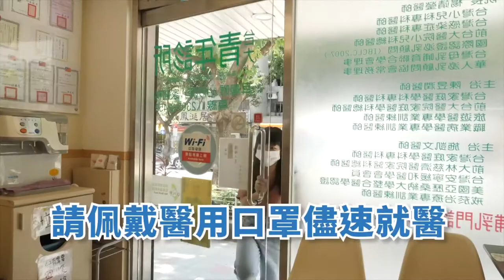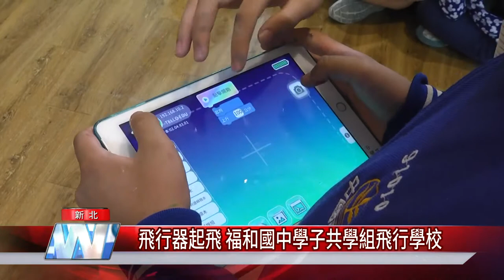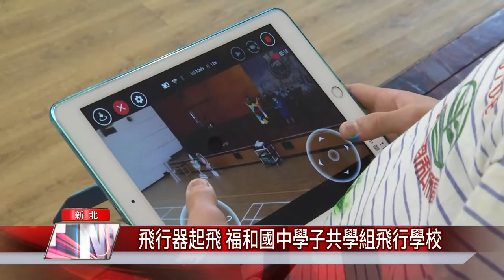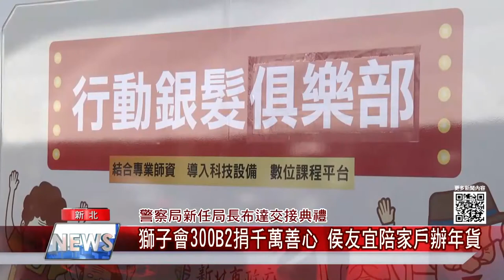中嘉新北新聞 1100205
01：43 鶯歌公所送愛到家扶 歲末年終關懷兒少
04：00 飛行器起飛 福和國中學子共學組飛行學校
05：27 獅子會300B2捐千萬善心 侯友宜陪家戶辦年貨
09：37 最大菸灰缸在哪裡？ 清理出菸蒂重達數公斤
12：04 新北警犬萌萌樣 執行勤務認真更討人喜歡